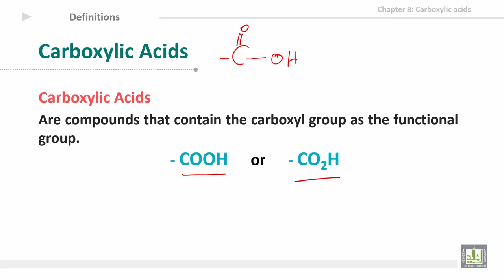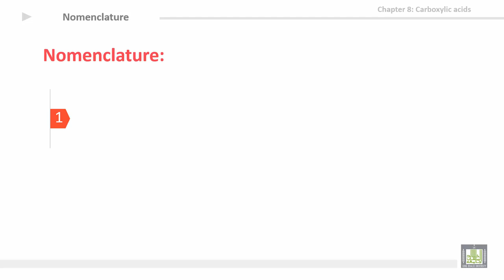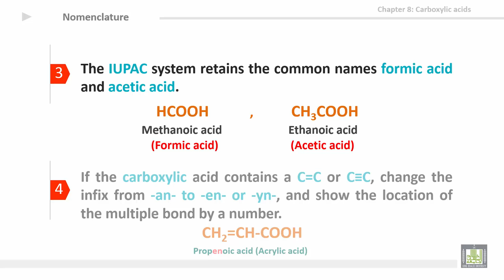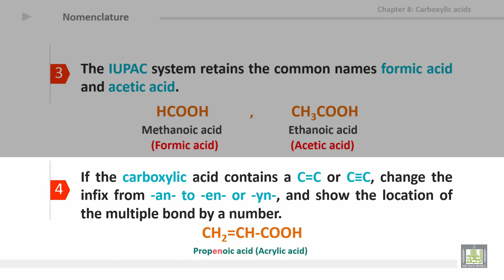Organic Chemistry - U8-L1 : Definitions & Nomenclature 1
المقررات المفتوحة
كيمياء العضوية - 111كيم  Organic Chemistry
8th Unit: Carboxylic acids
1st lecture: Definitions & nomenclature
1- General formula
2- Nomenclature